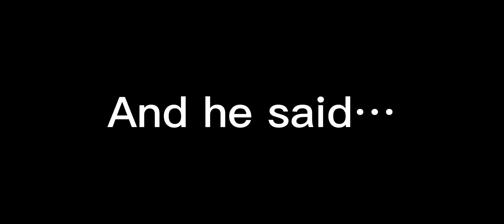Oh Mary, Contrary//Gacha Meme//Og?//Weirdcore//Warning: blood/gore//Read desc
If your reading this can we make this a trend? I really like how this came out and I want people to notice it :D so if you do it add credit if you can, it would help